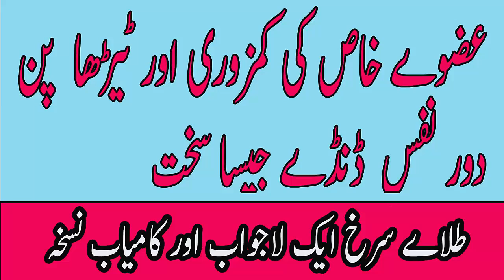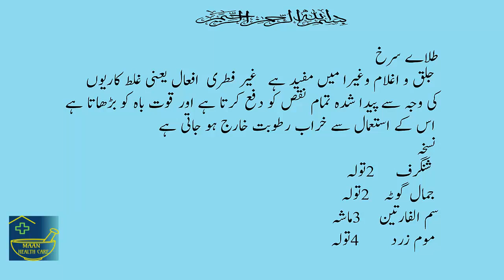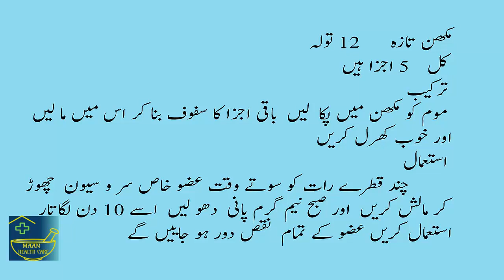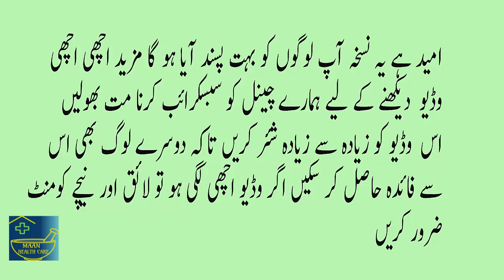Nafs LUN ka Dhelapan khatam karny ka nskha by maan health care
All Of About Islami Wazaif,Home Remedies,Desi Nuskhy,old Home Totky, Male nad Female Sex Problem, Health and Fitness Related All Of Men Problem, Desi Totakay and Tips, News,
sub for more videos maan health care

other videoes links